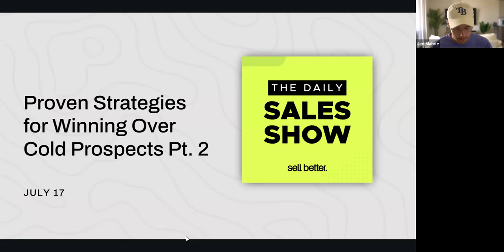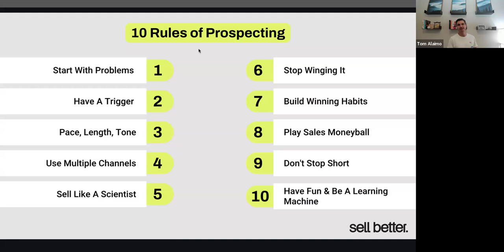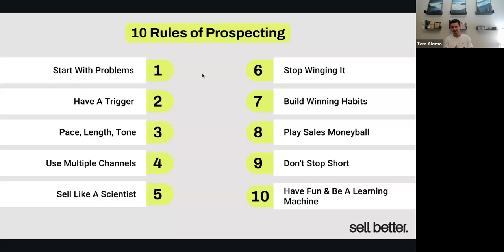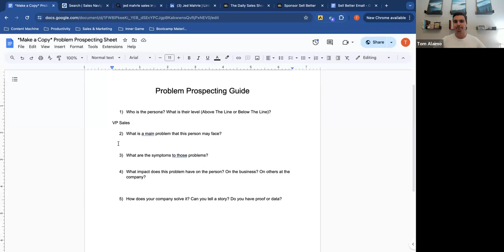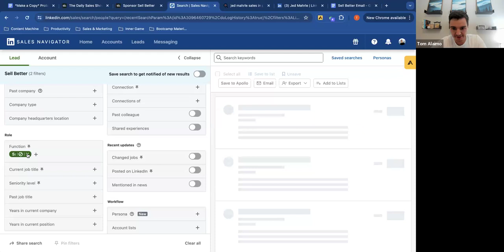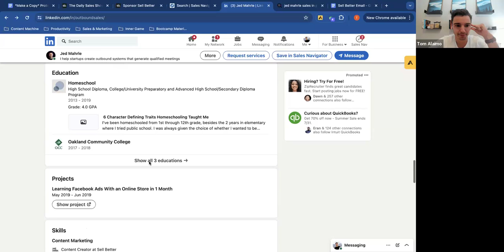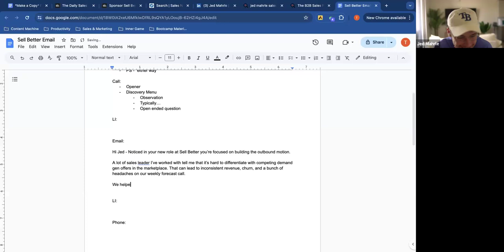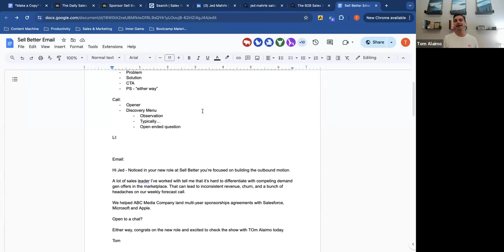Proven Strategies for Winning Over Cold Prospects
In this video I join Jed from Sell Better and share my strategies that win over cold prospects!